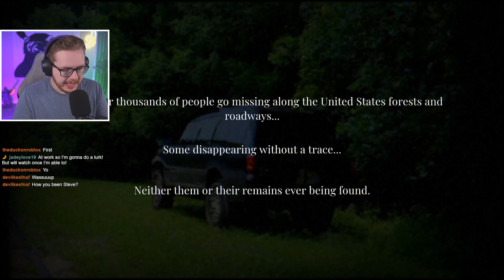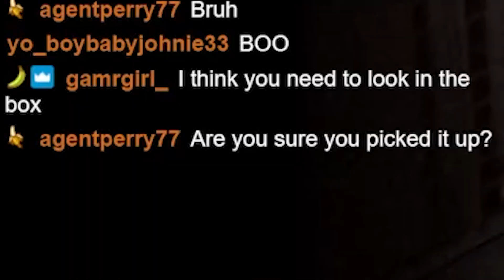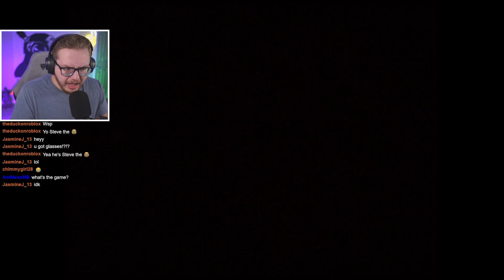NEVER STOP AT THIS GAS STATION! | Night Stop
🔴 LIVE Mon, Tue & Wed @4PM EST on Twitch!

ABOUT THE GAME:
You're on a late night drive through the rural midwest headed to you're hometown. You see a gas station you don't recognize. Running low on gas, you decide to make a quick stop...

Night Stop is a short found footage horror game about being lost in the midwest

LEAVE A LIKE FOR MORE HORROR GAMES!

0:00 Intro

0:31 Gameplay